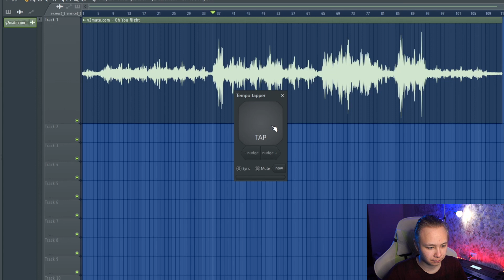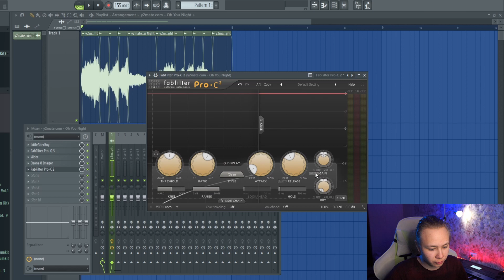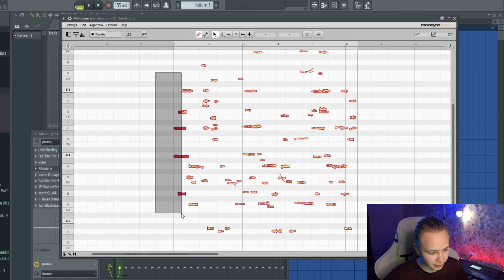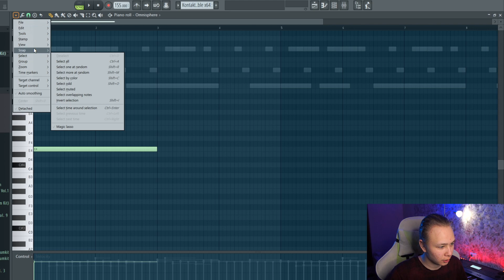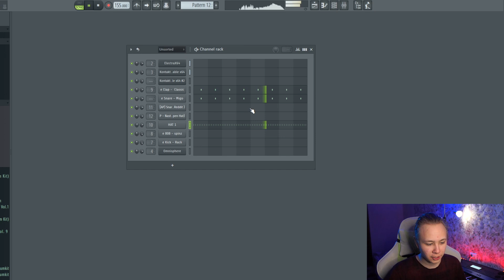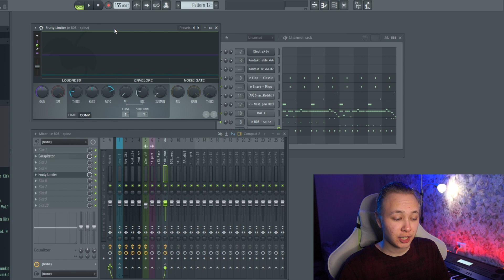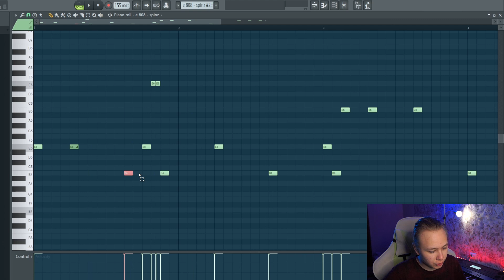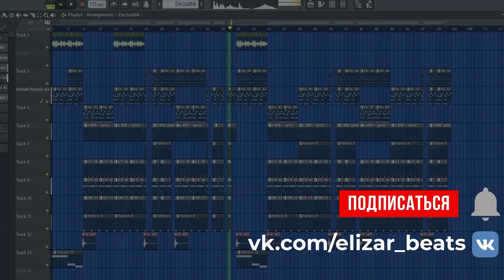Как сделать DARK Бит в стиле Meek Mill, Lil Durk, Lil Baby / fl studio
В этом видео напишем Качающий бит в стиле Lil Baby, Lil Durk, Meek Mill с Русским Фольклорным Хором! С вайбовыми Бэллами и мега качающей драмкой в FL Studio 20.

0:00 Русский Хор (сэмпл)
1:34 Подготавливаем сэмпл
3:10 Сводим сэмпл
4:16 Узнаем тональность
5:10 Как Лучше прописывать Bell-ы
7:12 Басс
8:01 Звуки для драмки
8:18 Клэп и Снейр
8:45 Хай хеты
9:20 Доп. Снейр
9:50 808
10:55 Кик
11:16 Сайдчейн!
12:20 Секрет интересной Аранжировки
14:08 Аутро и Итоговый Бит

🎹Мое оборудование:
Наушники AKG K52: